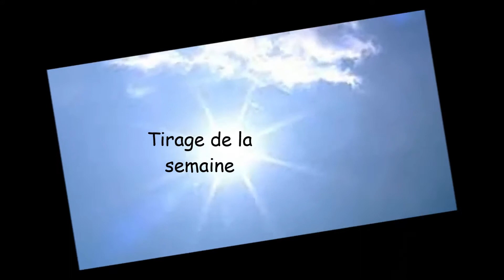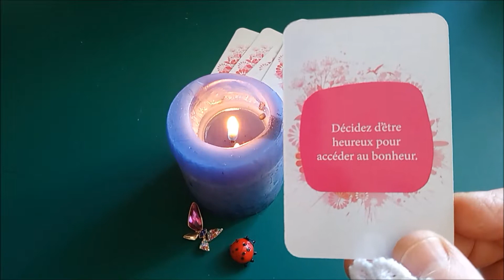Les petites pensées bonheur 2